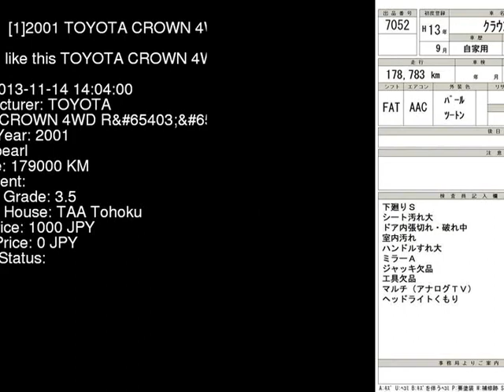2001 TOYOTA CROWN 4WD_R JZS179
the Authority on JDMs since 2007!  . Details on this car from auction in Japan